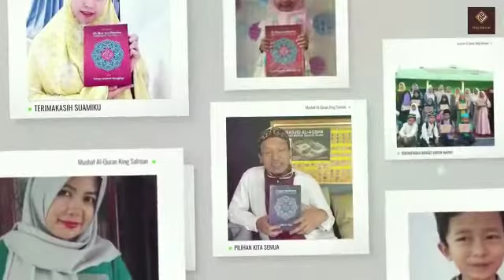Mushaf alQur'an King Salman